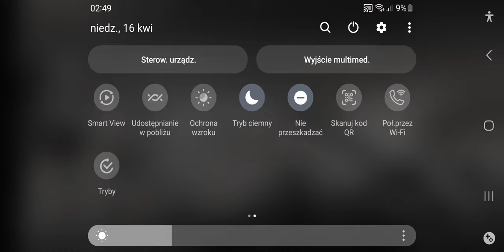WOTB LIVE BRAIN DMG